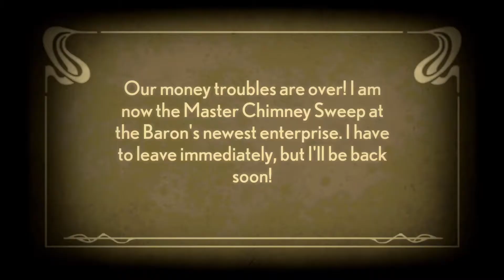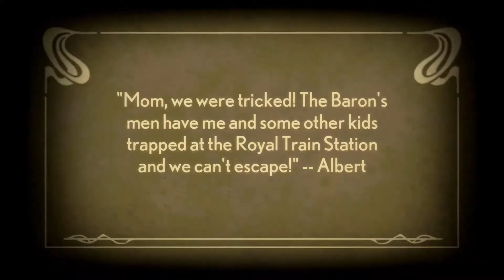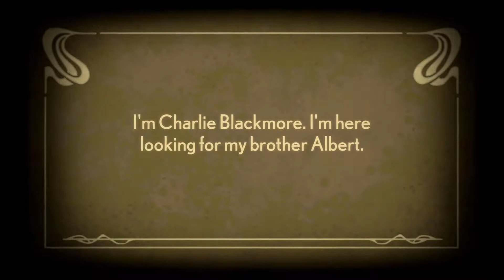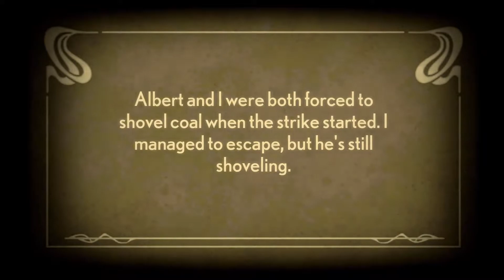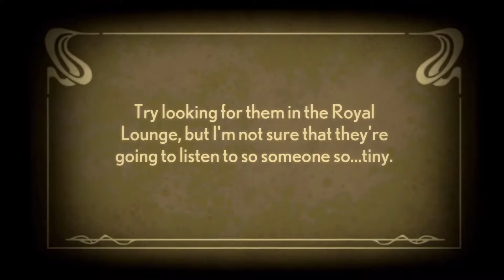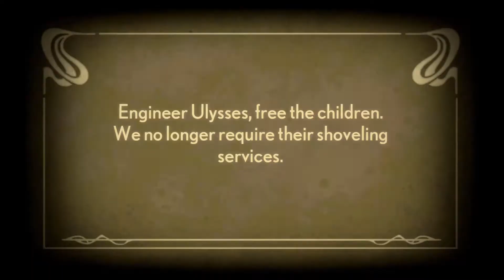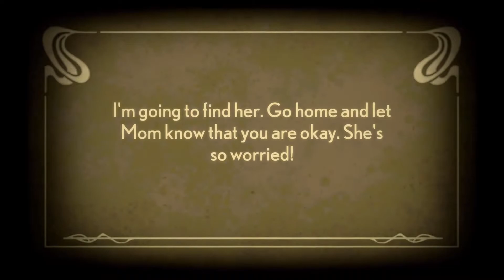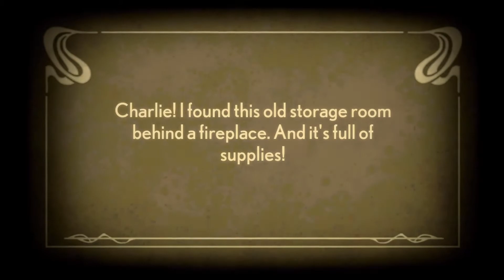Indie Speed Dating: Stacking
Stacking is a very unique puzzle game where you control a nesting doll that you can use to take over other nesting dolls in sort of a matryoshka-themed Mario Odyssey-esque adventure game. Gameplay is neat when it happens, but the sheer number of cutscenes left me feeling hollow inside. (heh)

This is "indie speed dating" - a quick sit-down with an indie game to get to know it and decide if there's any chance of a future relationship. I'll be burning through a heck of a lot of unplayed games in my library, so come and join me!

V4V Discord Server! Come chat with us ANY time of day!